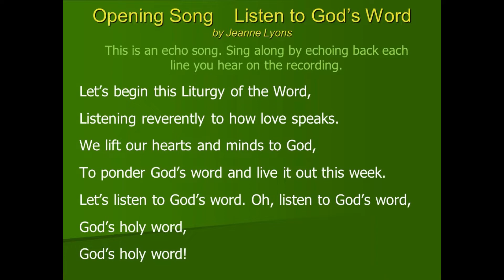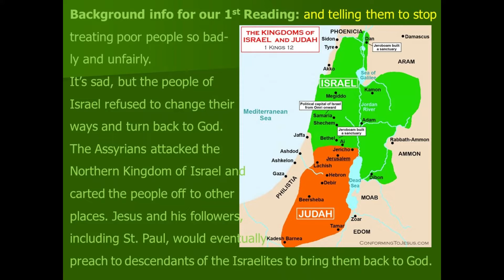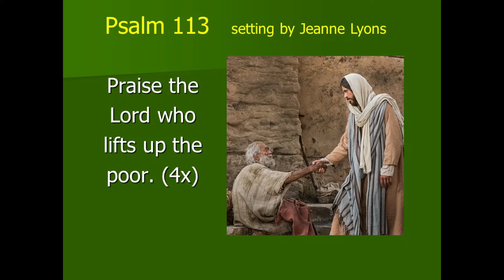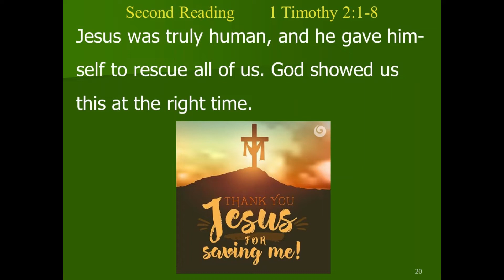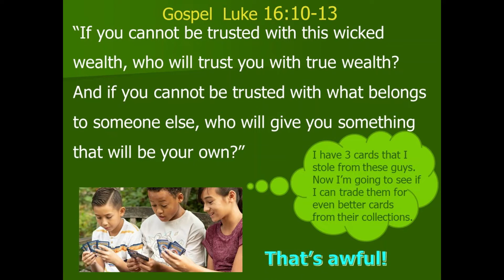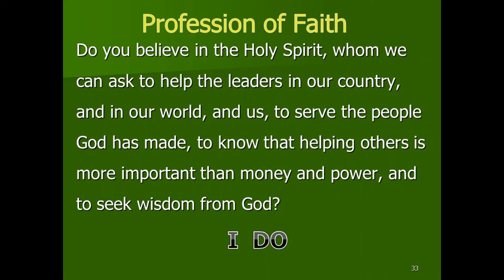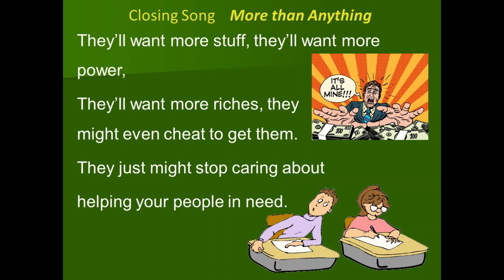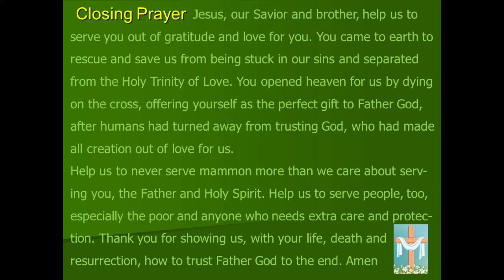FLOW 25th Sunday Ordinary Time Yr C